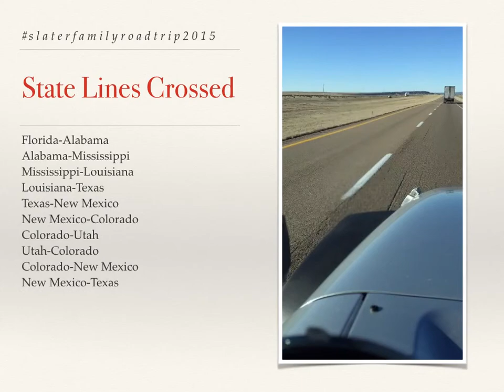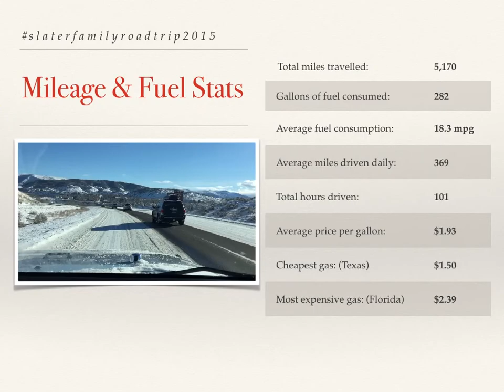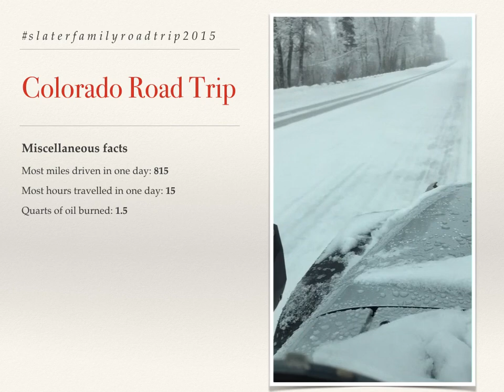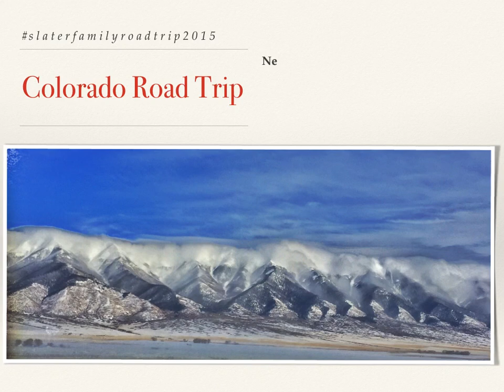2015 Slater family Florida to Colorado road trip info